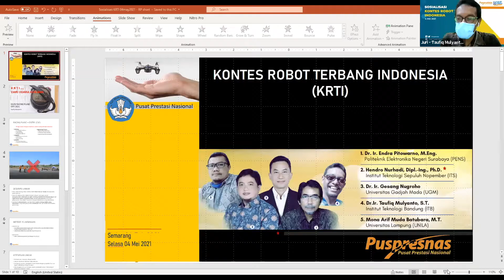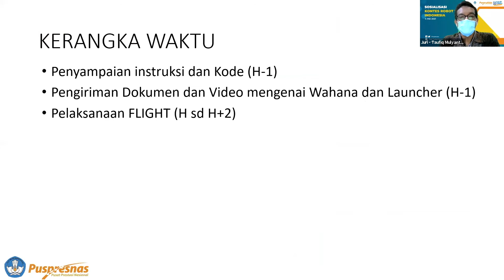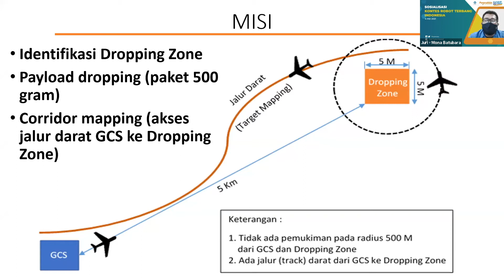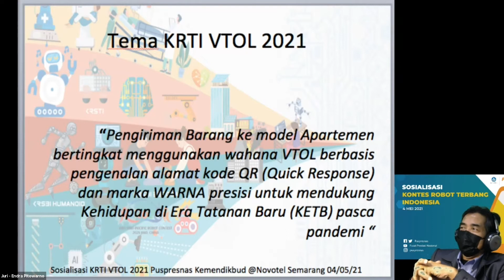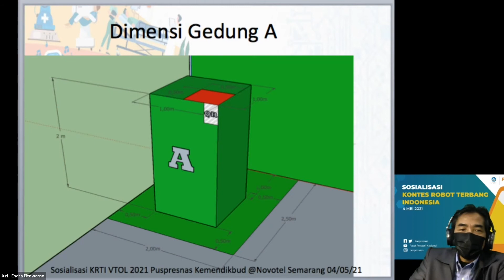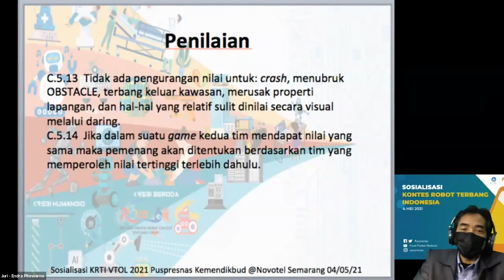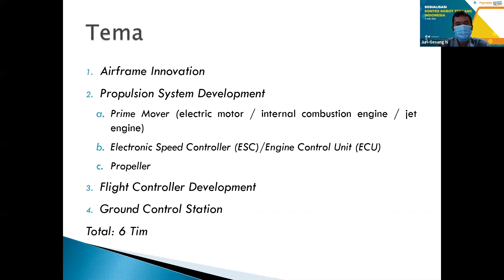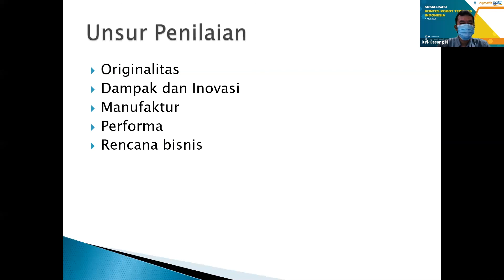(Part 2) SOSIALISASI KRTI 2021 "Petunjuk Teknis dan Peraturan Setiap Bidang"